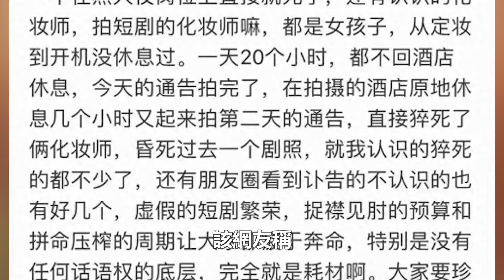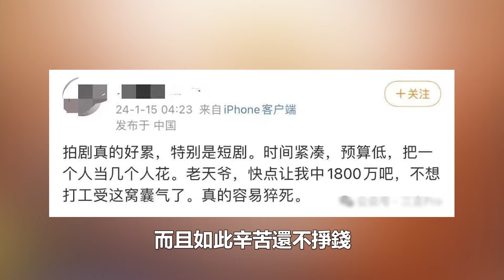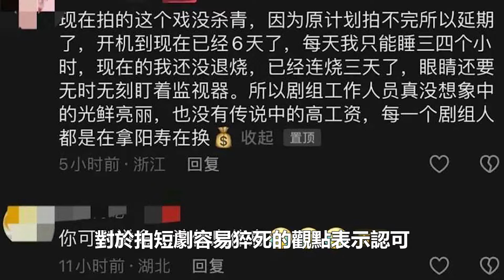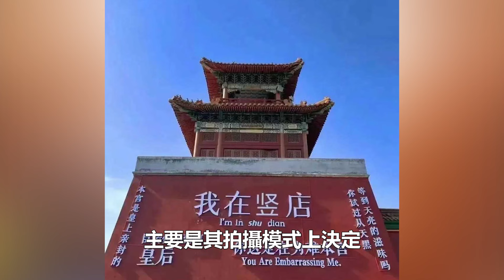狂奔的短劇：已有人猝死？7天拍100集，每天只睡4小時！港臺娛樂匯